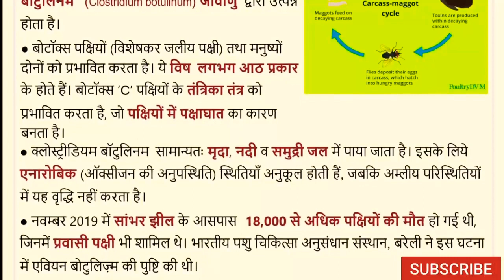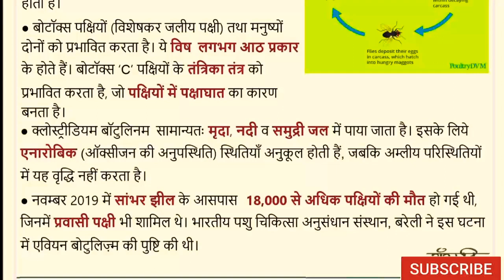Avian Botulism Disease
. सांभर झील में दम तोड़ रहे, घुल रहे पक्षियों की मौत के कारण 12वें दिन पता चल गए। गुरुवार को आईवीआरआई, बरेली से आई जांच रिपोर्ट में इनकी मौतें एवियन बोटूलिज्म नामक बीमारी से होना सामने आया है। हालांकि, बीकानेर के बीकानेर वेटरनरी कॉलेज की रिपोर्ट में भी इसी बीमारी का उल्लेख था। अब बरेली की रिपोर्ट में कहा गया हैकि यह बीमारी क्लॉस्ट्रिडियम बॉटूलिज्म नामक कीटाणु से पक्षियों में फैली। इस बीच, भास्कर की ओर से उठाए गए सवालों के बाद अब सांभर झील से नमक सप्लाई किए जाने पर भी रोक लगा दी गई है।